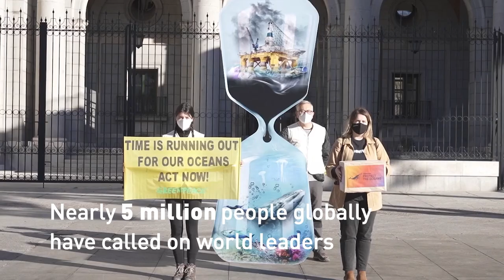Oceans are Life: Protecting Oceans Protect Fish and People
Over 3 billion people rely on oceans for their diet and livelihoods.

World leaders have the chance to make history by agreeing on a Global Ocean Treaty that could safeguard international waters, so that people from frontline communities can protect their lives and livelihoods, the planet can survive and wildlife can thrive.

After a two-year pandemic-driven delay, world leaders meet at the United Nations Intergovernmental Conference (IGC4) to negotiate the adoption of a Global Ocean Treaty.